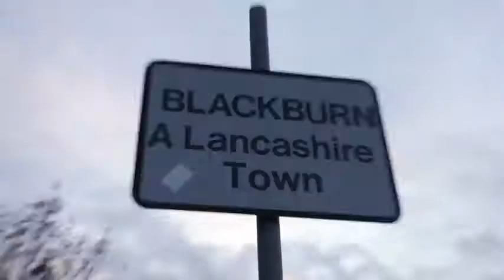Bill Shakes Smartprice ft King Grubb Official Music Video